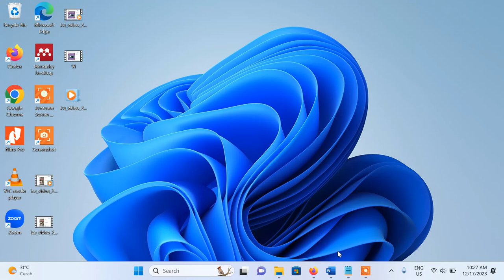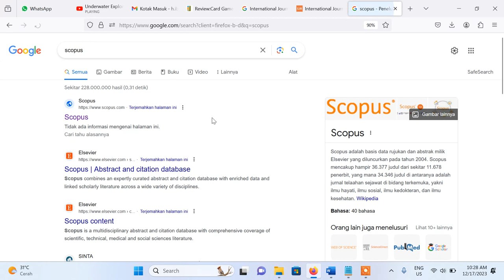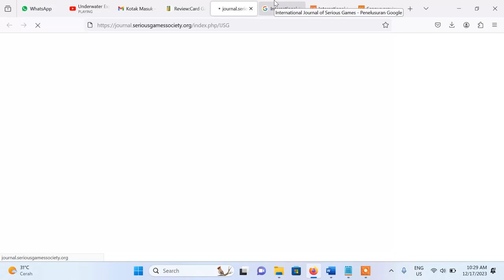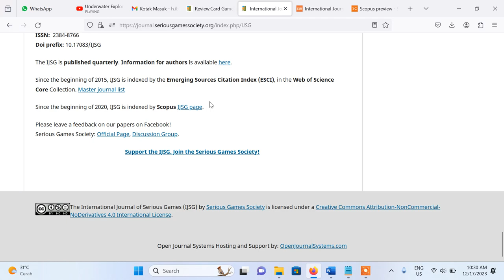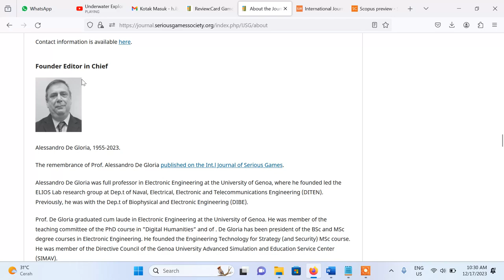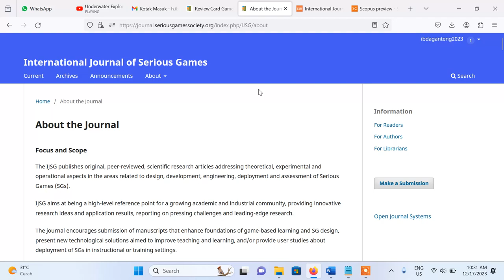Menjadi Reviewer Artikel di Jurnal Scopus Q3 ~~ 32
Web of Science ResearcherID: GOG-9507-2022
ID WOS: 32429739